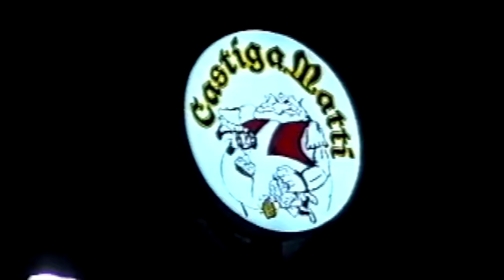BIKERFEST VILLANOVA DI SAN DANIELE ---- 1997